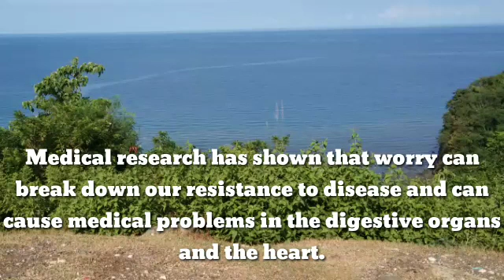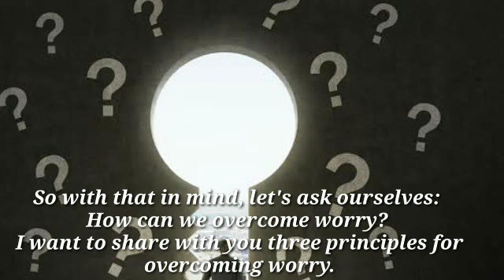Learning to Feel good about life part 2 with johnny face